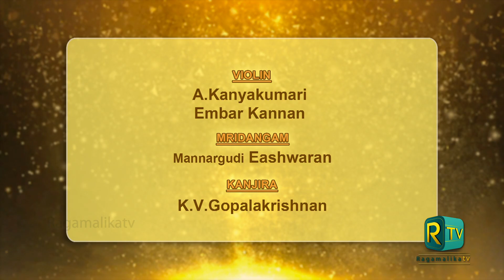THYAGARAJA ARADHANA| A Kanyakumari with Embar S Kannan | Violin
Individual concert excerpts from the 50 plus hrs Akhandam.
Featuring leading musicians across the nation and Globe.
A never before venture on Digital concert circles.
Let us worship and surrender to the greatest saint composer.